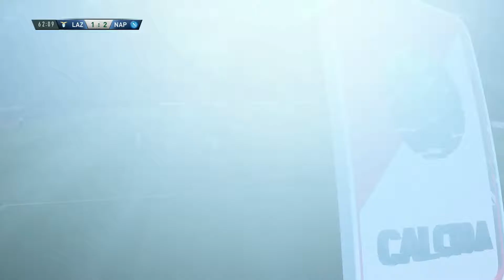FIFA 17 Napoli Legendarny #10 Kurzawa!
Witam Was w serii z FIFY 17 jako Napoli. Nie zapomnijcie zostawić oceny, jeżeli odcinek Wam się spodobał.